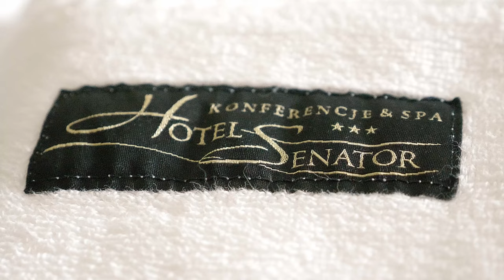Hotel Senator Starachowice weekendowy relaks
Weekendowy wyjazd dla zakochanych? Pobyt ze znajomymi/rodziną? Impreza? Wieczór kawalerski/panieński? W naszych prestiżowych apartamentach, możesz zorganizować wszystko czego tylko potrzebujesz! Obejrzyj film i poznaj nasze wnętrza...